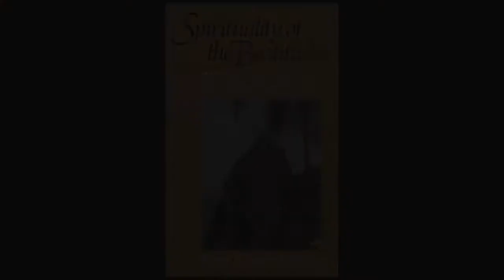Beatitudes - Michael Crosby